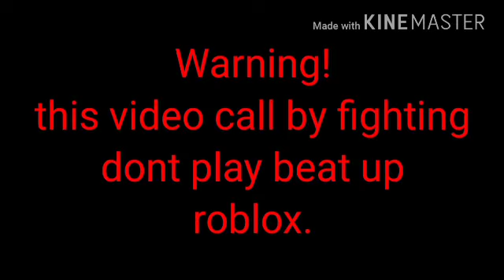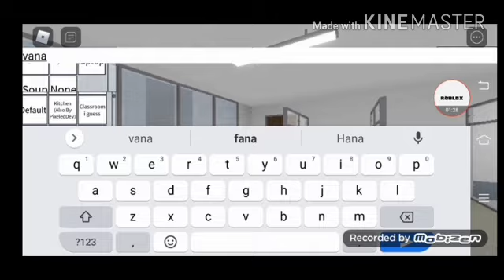Beating 2 people Nom and Van